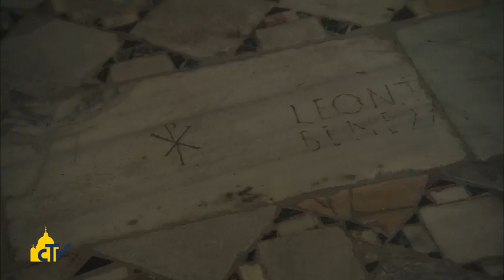Lorenzo, il santo dei poveri 18-04-2014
Visitiamo la basilica romana che custodisce il sepolcro del diacono martire, voluta alla fine del sesto secolo da Papa Pelagio II e ampliata da Onorio III, e ammiriamo i suoi splendidi amboni cosmateschi, i mosaici bizantini e la cappella del beato Pio IX.